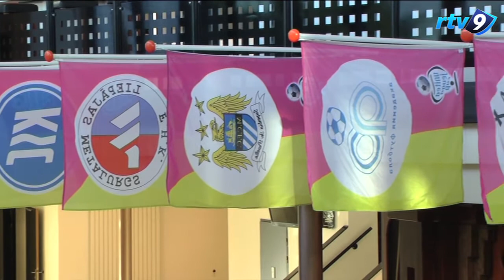Aankomst teams 7e United Jeugd Cup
Op 17 augustus arriveerden de 16 deelnemende teams, uit binnen- en buitenland, aan de United Jeugd Cup in het Nieuwegeins Business Center. Hier werden zij ontvangen en kregen een buffet aangeboden. Daarna werden een aantal spelertjes met hun gastgezin verenigd. De United Jeugd Cup wordt gespeeld op de velden van JSV Nieuwegein